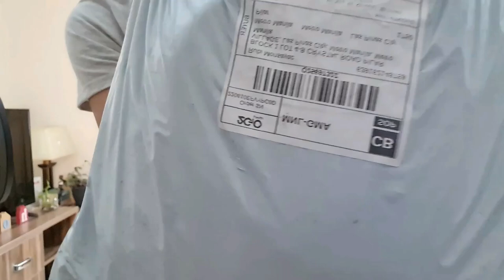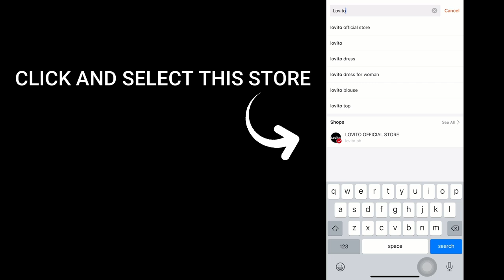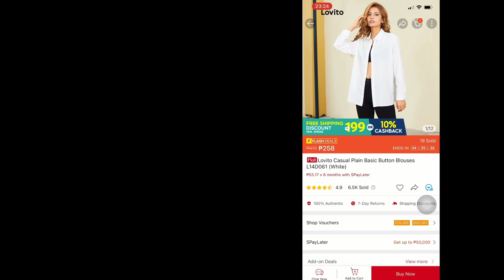TRY ON HAUL FEAT. LOVITO/ SHOPEE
we received gifts from lovito na masusuot na namin sa darating na bakasyon! yay!

【5】Lovito Boho Geometric Lace Up Spaghetti Strap Backless Tank Tops L14E001 (Orange)
【9】Lovito Elegant Floral Bow Puff Sleeve Sweetheart Neck Slit Dress L17D082 (Red)
【13】Lovito Boho Tie Dye Lace Up Skinny Slight Stretch Bikini Sets L11031 (Purple)